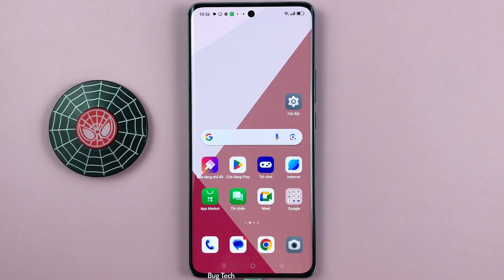Tự động điền biểu tượng ứng dụng trên OPPO Reno10 5G Android 13